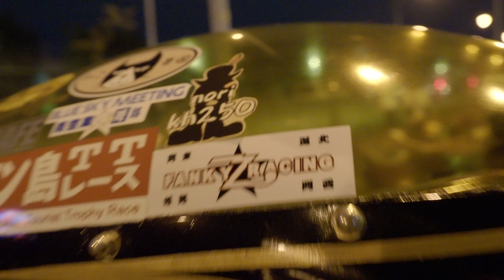カッコいいZ2も参戦❗ 旧車が好きな人に楽しんで頂きたい動画‼️ Z400FX Z1 Z2 CB750 KH400 GPZ1100 GoPro7 OLYMPUS OM-D E-M1X 撮影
フルカウルのカッコいいKAWASAKI Z2(ゼッツー)も参戦された、第3東大阪ナイトミーティングの様子をぜひお楽しみください🎵

撮影機材
GoPro 7
OLYMPUS OM-D E-M1X